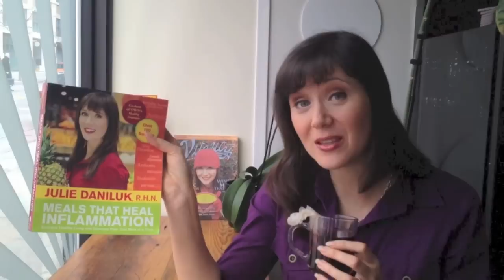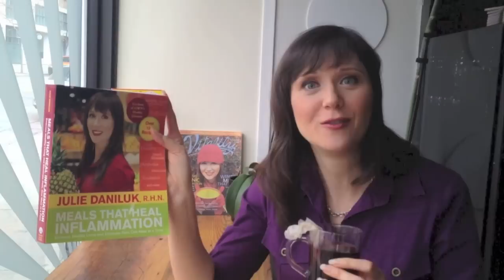Julie Daniluk Video Bio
Julie Daniluk's Video Bio for AskNaturalHealth.ca